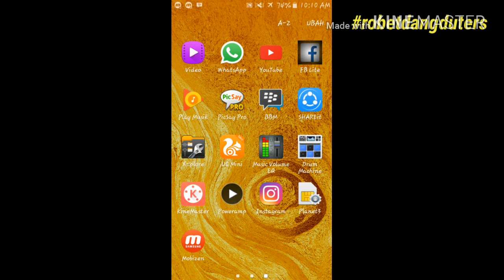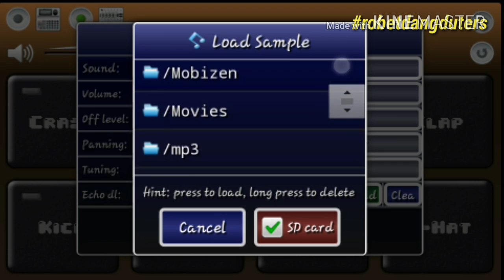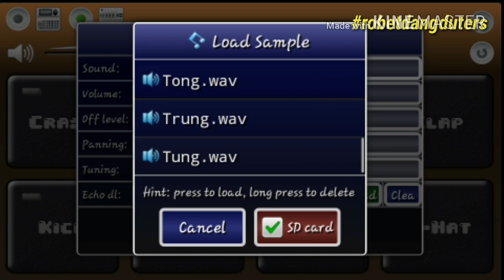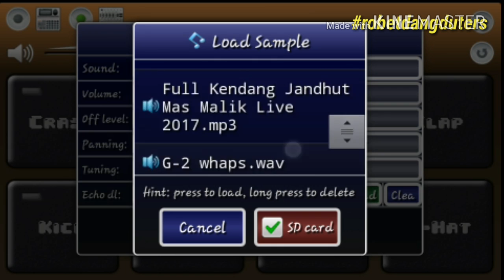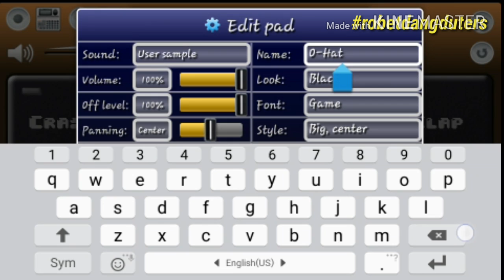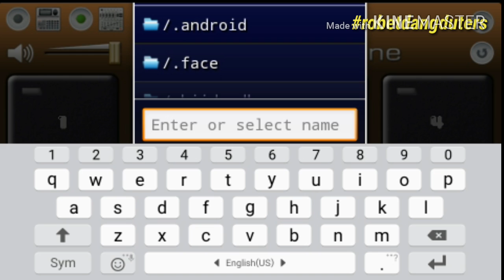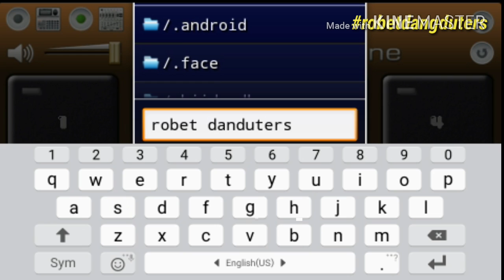Cara Mengganti Sampling Kendang Elektrik Di Android || DRUM MACHINE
Senangnya  berbagi ilmu sesama pecinta musik